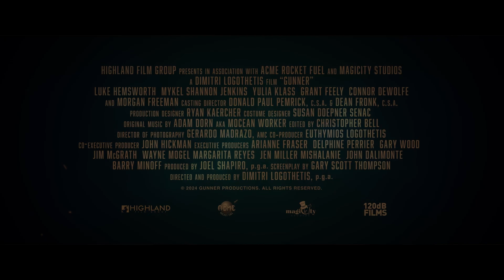Luke Hemsworth and Morgan Freeman Star in Action Epic 'Gunner'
Vertigo Releasing have announced that the action-packed thriller Gunner led by Luke Hemsworth and Morgan Freeman will be available to own or rent on digital platforms from December 9th.

Starring Luke Hemsworth and Morgan Freeman, this fast paced thriller about a father's unrelenting determination to reunite his family is a tense, pursuit of the clash of two patriarchs. Not above using his skills developed during his time in the special forces, Hemsworth's Gunner stops at nothing, including working with the enemy, to rescue his sons played by Grant Feely (Obi-Wan Kenobi, Five Nights at Freddy's) and Connor DeWolfe (The Mighty Ducks: Game Changers).